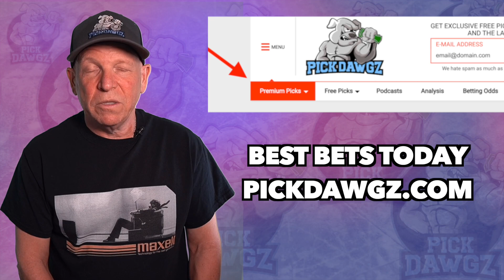Los Angeles Lakers vs Houston Rockets 11/2/21 Free NBA Pick and Prediction NBA Betting Tips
The Houston Rockets face the Los Angeles Lakers in Tuesday's NBA Basketball action. Get Mitch's NBA Pick and Prediction for this game.